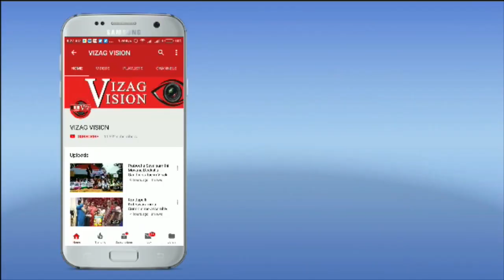ప్రభుత్వ విక్టోరియా ఆస్పత్రి లో కలెక్టర్ తనిఖీలు Visakhapatnam Vizagvision